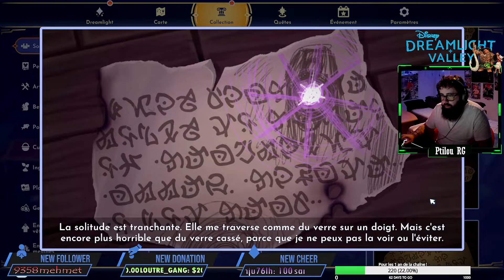Jour n°6 : Comment devenir riche ? let's Play et découverte !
Je suis sûrement en live en ce moment sur Twitch !

Heureux de vous retrouver ! Je compte sur votre soutien !